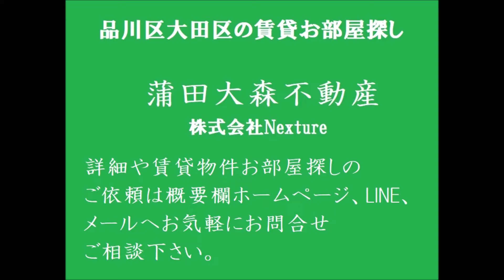京浜急行本線梅屋敷駅近京急蒲田駅、JR京浜東北線蒲田駅も徒歩圏内の1K20.85㎡角部屋バストイレ別独立洗面台 東京都大田区蒲田2丁目のおすすめ人気賃貸アパート